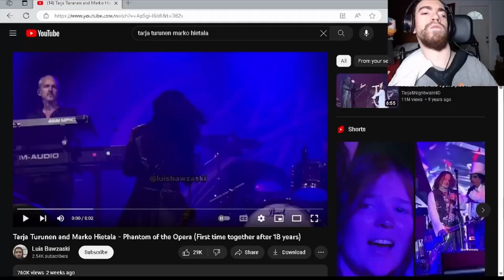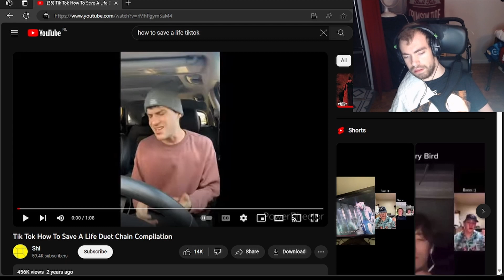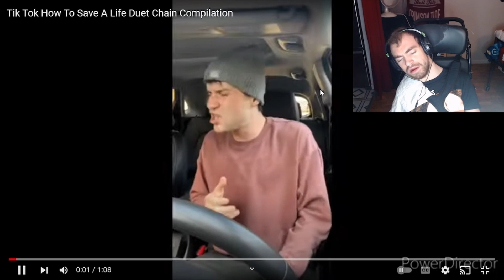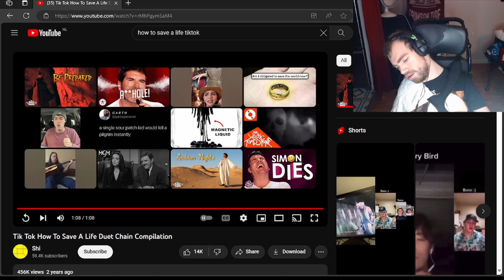Tik Tok How To Save A Life Duet Chain Compilation rrv